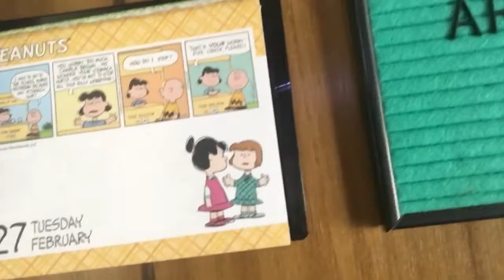The Fox Aquatic - Episode 6.5 - Sidebar #1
Kitsu admits the truth and keeps her promise of a video, uploading a brief tour of her workspace and fishroom instead of live-streaming today.